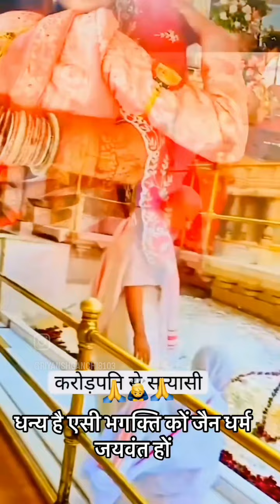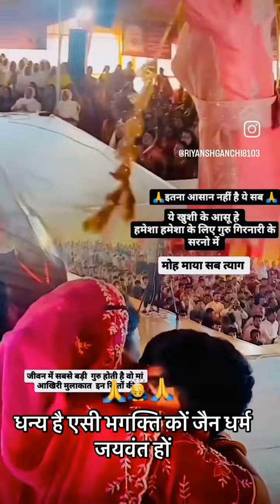June 18, 2024